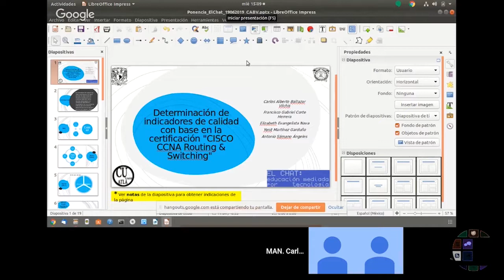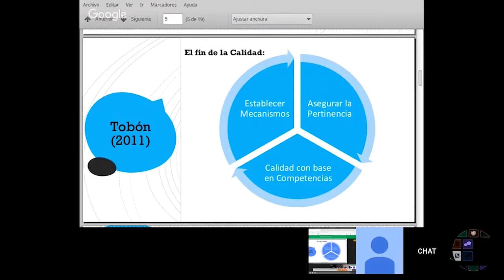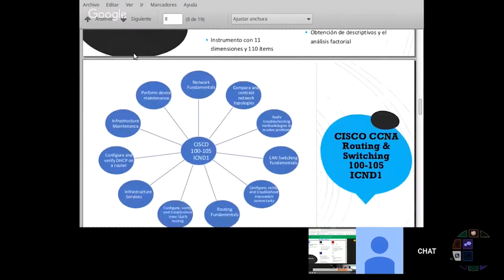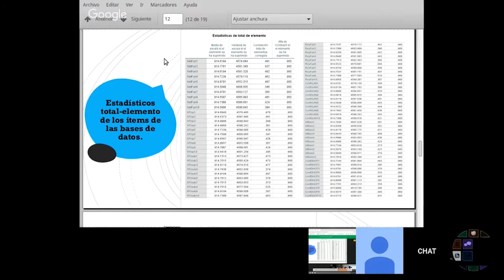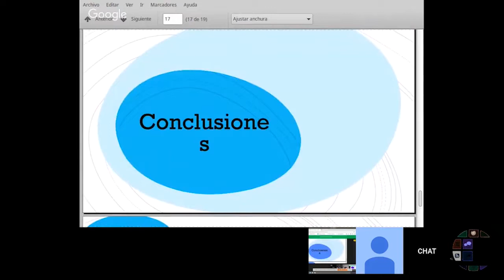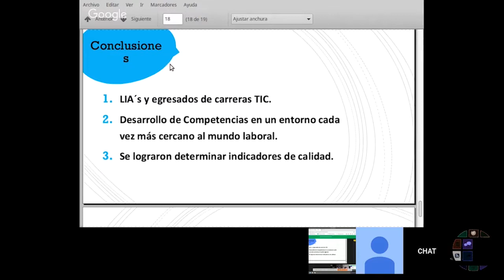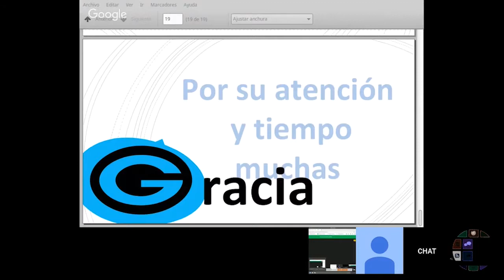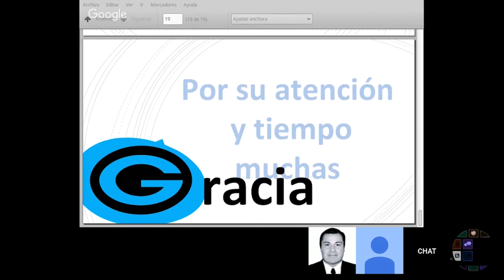Determinación de indicadores de calidad con base en la certificación CISCO CCNA Routing & Switching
Día 3 - Miércoles 19 de junio de 2019
Horario: 3:00 a 3:30 pm
Temática: TIC en instituciones
Ponentes: Carlos Alberto Baltazar Vilchis, Yenit Martínez Garduño, Elizabeth Evangelista Nava, Francisco Gabriel Corte Herrera
Moderadora en cuadro: Zaira Delgado
Moderador de redes: Manuel Meza
Soporte en redes: Clarisa Montiel, Jonathan Ayala, Ricardo Mejía
Coordinador general: Alejandro Miranda